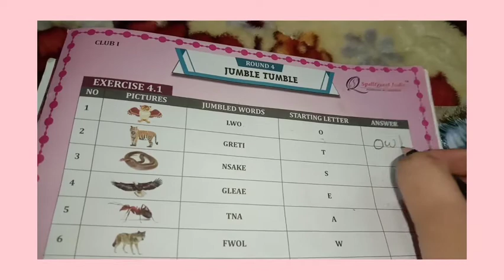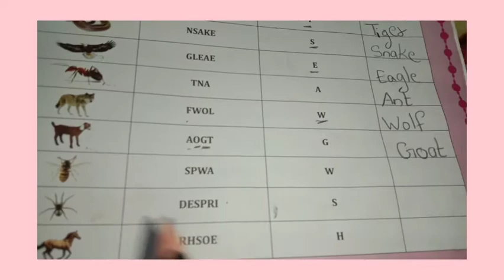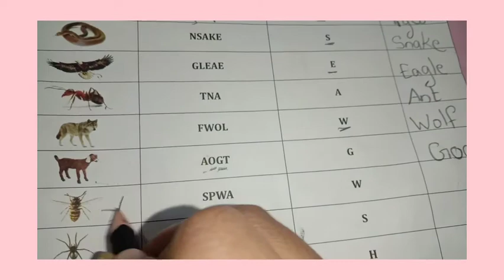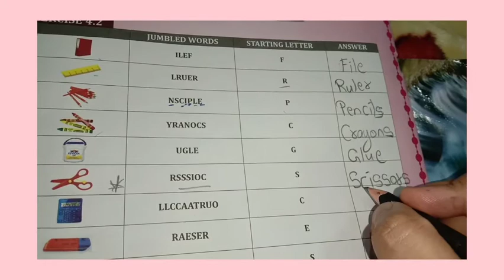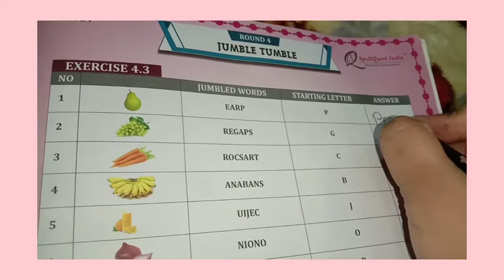How to learn jumble word | Daily use jumble words with pics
Jumble words kaise bachho ko sikhaye with pictures